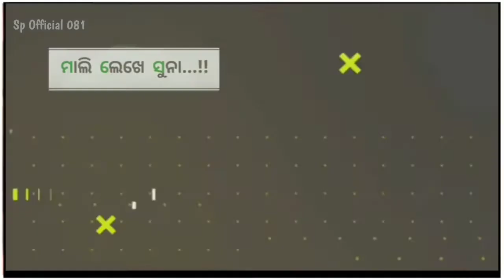sambalpuri status videos jabana kahiba suaa sari